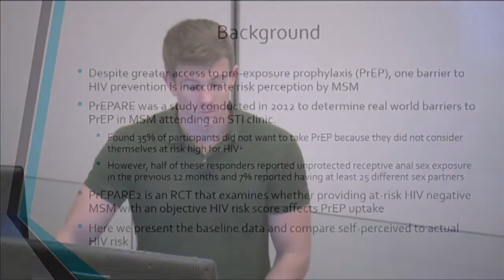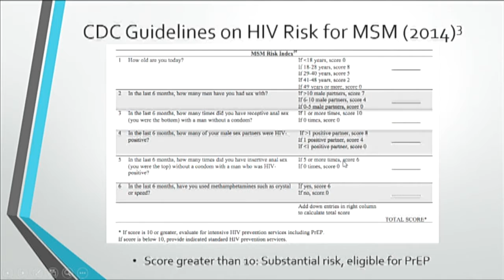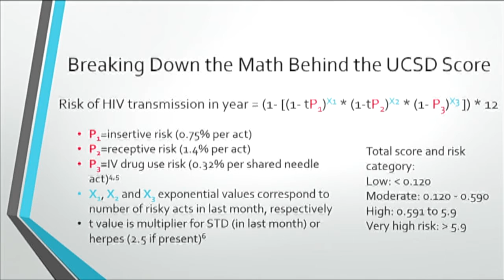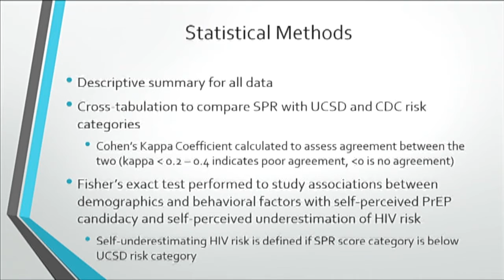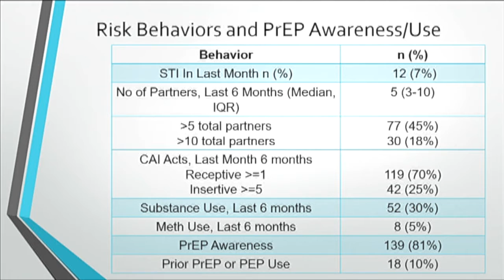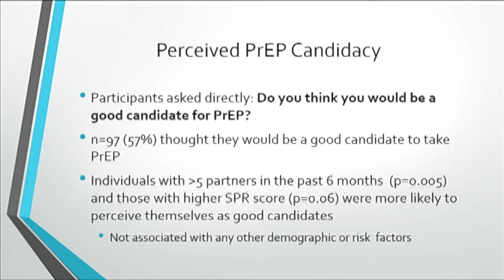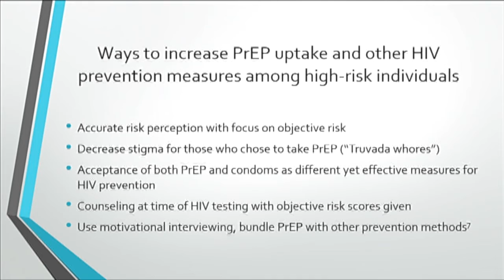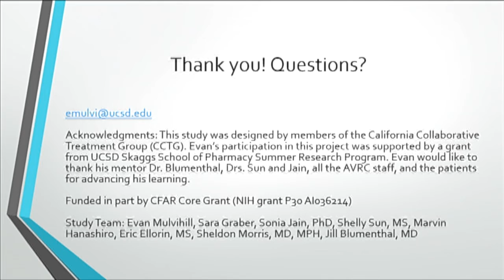PrEP Accessibility Research & Evaluation - HIV Risk Perception in Men who have sex with Men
By Evan Mulvihill, PharmD Candidate 2018